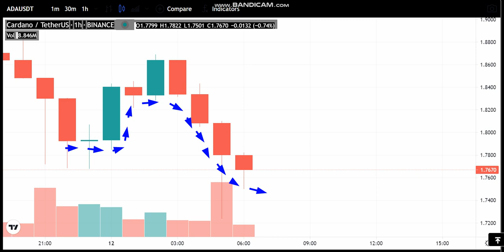12-8 -Cardano (ADA) News - Analysis Today-Cardano (ADA) Price chart.Cardano (ADA) Latest Price